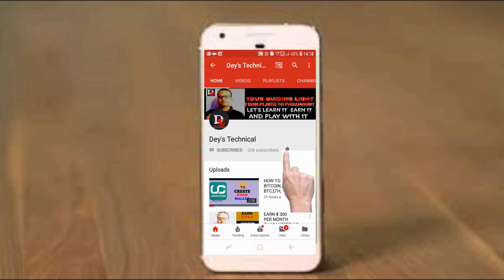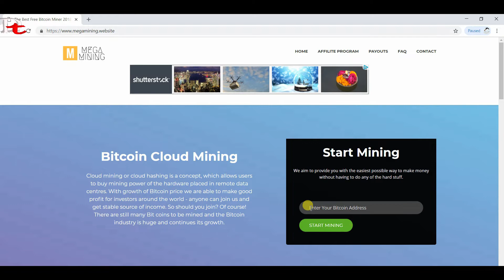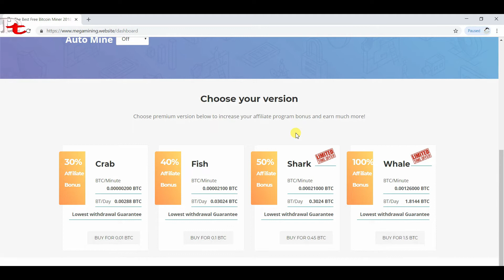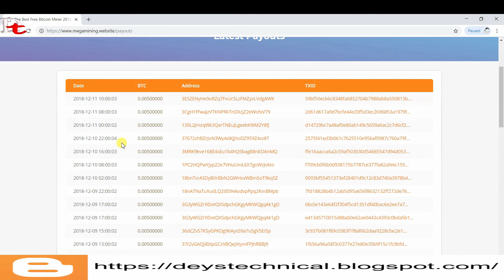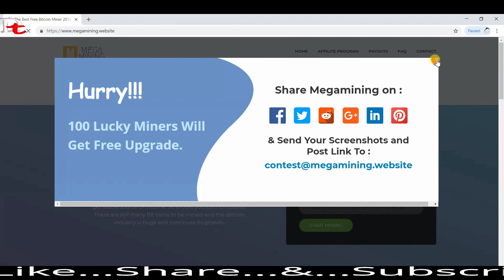Earn $ 100 Free Bitcoin Mining Using Mobile Video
Hi Friends
In This Video, I Have Shared A Bitcoin Cloud Mining Website.

BITCOIN WALLET LINKS

Dey's Technical is a natural generation base channel. This channel makes movies on cell technology laptop & data of new business ideas, mobile programs, earning websites, net,  additionally this channel add videos on trips & tricks related to everyday life gadgets use, so make certain to subscribe  Deys Technical For each day useful tech motion pictures.